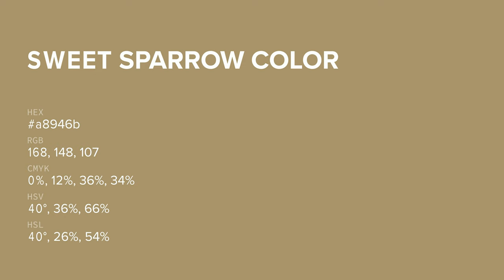Sweet Sparrow color a8946b hex color - Brown color - Cool color a8946b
What color is Sweet Sparrow ? a8946b hex color - Brown color - Cool color a8946b

Hex a8946b Color Code is also known as Sweet Sparrow color.